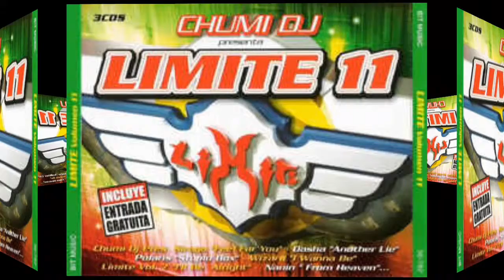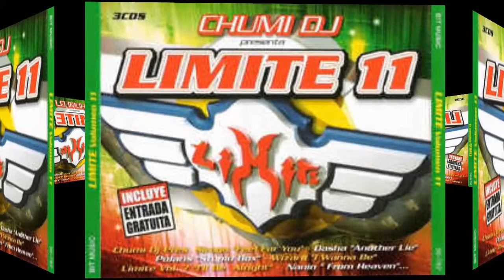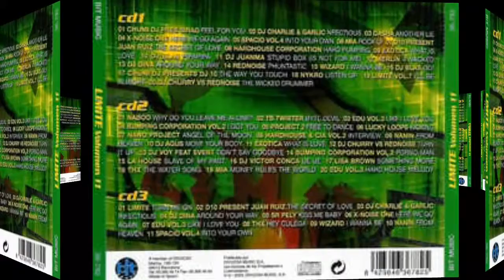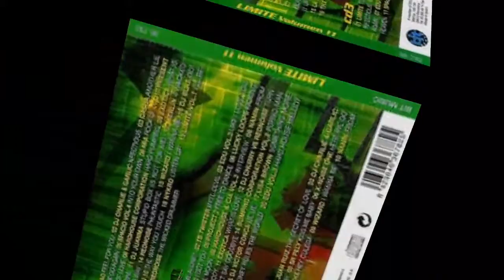D10 Presents Juan Ruiz - Secret Of Love. Rip TPL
Chumi DJ ‎– Limite 11

Sello: Bit Music ‎– 36-782
Serie: Limite – 11
Formato: 2 × CD, Compilation, Mixed
CD, Compilation
País: Spain
Fecha: 2004
Género: Electronic
Estilo: Hard House, Euro House, Trance